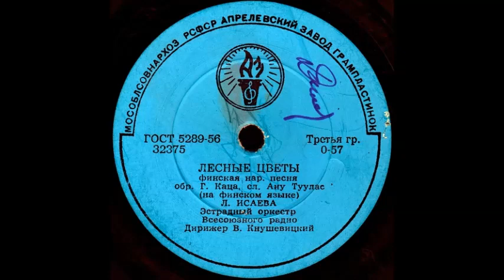ЛЕСНЫЕ ЦВЕТЫ финская нар. песня, исп. Л. ИСАЕВА, Эстрадный оркестр Всесоюзного радио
ЛЕСНЫЕ ЦВЕТЫ финская нар. песня, обр. Г. Каца, сл. Ану Туулас (на финском языке), исп. Л. ИСАЕВА, Эстрадный оркестр Всесоюзного радио, Дирижер В. Кнушевицкий